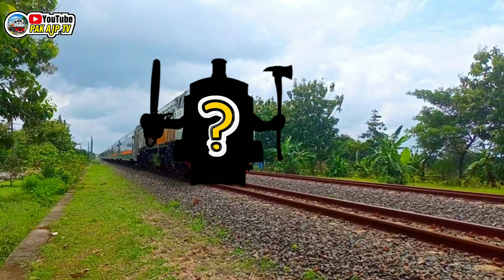Tebak gambar kereta api lucu lokomotif cc206 berubah jadi thomas warna biru gaes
Tebak Gambar Lucu
Guess the picture America train
tebak gambar kereta api Indonesia
kereta KRL
kereta api Indonesia
tebak gambar kalau kalian bisa menebak berarti
hebat
tebak gambar terbaru
tebak gambar kereta api 2023
tebak gambar kereta KRL
tebak gambar krl babarandek cc206
tebak gambar seru
guess the picture Indonesia train
lagu kereta api Tut Tut Tut
lagu kereta api
kereta api indonesia
HER ZA S dedik THE BİGIGT ANSY
menebak gambar kereta api
kereta api babarandek KRL
Guess the picture India train
guess the picture
guess the picture train England
guess the picture train india
guess the picture train Inggris